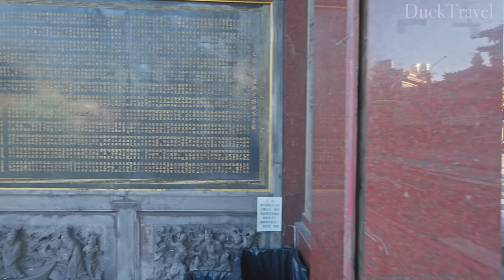Kaohsiung, Taiwan🇹🇼 The Most Modern Harbor City in Taiwan (4K UHD)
Kaohsiung (高雄) is Taiwan's (台灣) third-largest city and a vibrant metropolis with a unique blend of urban and natural attractions. Known for its port, Kaohsiung (高雄) has transformed from a primarily industrial city into a thriving cultural and economic center. The city’s Lotus Pond (蓮池潭) is famous for its beautiful temples, including the Dragon and Tiger Pagodas (龍虎塔), where visitors can enter through the dragon's mouth and exit through the tiger's mouth, symbolizing turning bad luck into good fortune.

Kaohsiung’s (高雄) Love River (愛河) is another highlight, perfect for a romantic boat ride or a leisurely stroll along its banks, especially in the evening when the riverside lights up with colorful illuminations. The Pier-2 Art Center (駁二藝術特區) is a creative hub housed in a former warehouse complex, offering a mix of contemporary art exhibitions, installations, and performances. It’s a must-visit for art lovers and those looking to experience the city’s vibrant creative scene.

The city is also home to the Kaohsiung 85 Sky Tower (高雄85大樓), which provides panoramic views of the city and the harbor. At 347.5 meters tall, it is one of the tallest buildings in Taiwan (台灣) and offers a stunning vantage point, especially at sunset. Nearby, the Liuhe Night Market (六合夜市) is a bustling hotspot for trying local street food, from seafood delicacies to the famous papaya milk (木瓜牛奶).

For nature enthusiasts, Cijin Island (旗津岛) is a short ferry ride away and offers sandy beaches, seafood restaurants, and the historic Cihou Fort (旗后炮台). Visitors can rent a bike to explore the island’s scenic coastline or hike up to the Cihou Lighthouse (旗后燈塔) for panoramic views of the sea and the city.

Kaohsiung (高雄) is a city of contrasts, where modern skyscrapers stand alongside traditional temples, and bustling markets coexist with serene parks. Its friendly locals, rich history, and diverse attractions make it a compelling destination for travelers seeking to experience the heart of southern Taiwan (台灣). Whether exploring its artistic neighborhoods, indulging in its culinary delights, or simply soaking in the scenic beauty, Kaohsiung (高雄) offers a memorable and multifaceted travel experience.

🎬Itinerary
00:00 The Pier-2 Art Center (駁二藝術特區)
38:46 Asia New Bay Area (亞洲新灣區)
57:00 New Jyuejiang Shopping Area (新堀江)
1:07:02 Liuhe Tourist Night Market (六合夜市)
1:16:47 Cijin Island (旗津)
1:46:21 Lotus Pond (蓮池潭)